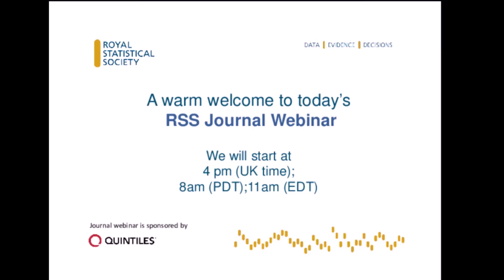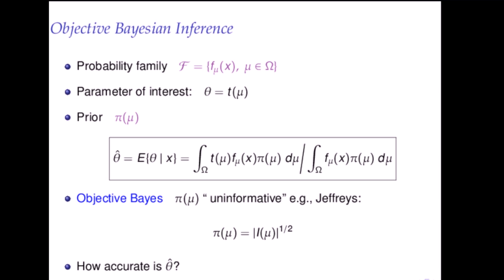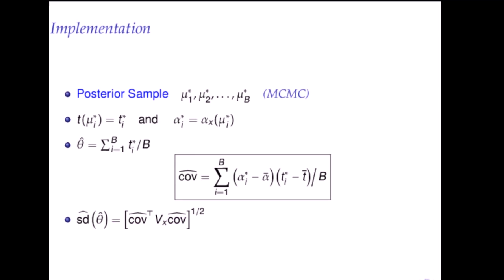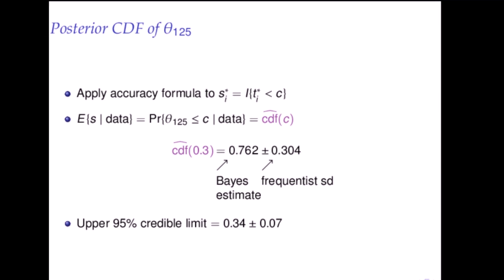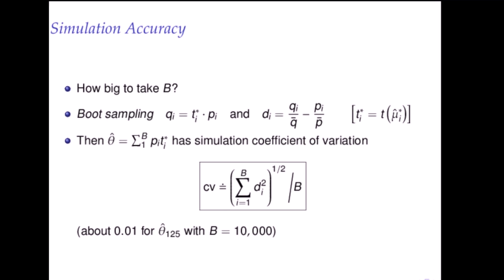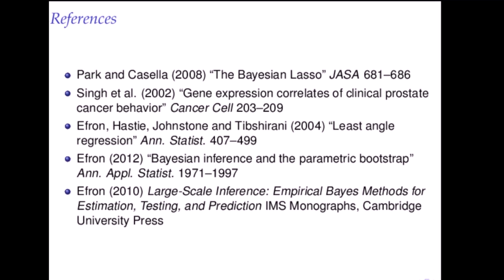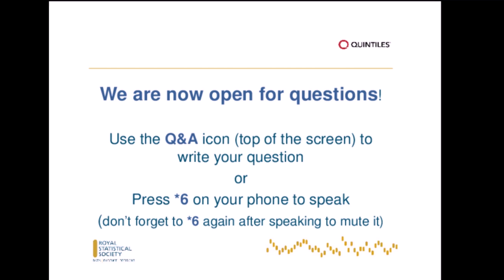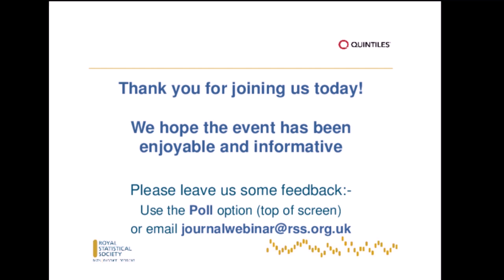Bradley Efron - Frequentist accuracy of Bayesian estimates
Presented by Bradley Efron, Max H Stein Professor of Humanities and Sciences, Professor of Statistics at Stanford University.

Discussant: Andrew Gelman of Columbia University.

Chair: Peter Diggle.

Bradley's paper 'Frequentist accuracy of Bayesian estimates' was recently published in the Royal Statistical Society's Series B Journal (Volume 77 (2015), part 3). The abstract is as follows:

In the absence of relevant prior experience, popular Bayesian estimation techniques usually begin with some form of 'uninformative' prior distribution intended to have minimal inferential influence. Bayes' rule will still produce nice-looking estimates and credible intervals, but these lack the logical force attached to experience-based priors and require further justification. This paper concerns the frequentist assessment of Bayes estimates. A simple formula is shown to give the frequentist standard deviation of a Bayesian point estimate. The same simulations required for the point estimate also produce the standard deviation. Exponential family models make the calculations particularly simple, and bring in a connection to the parametric bootstrap.

Bradley Efron is Max H Stein professor of humanities and sciences, professor of statistics at Stanford University, and professor of biostatistics with the Department of Health Research and Policy in the School of Medicine. He is a former president of both the American Statistical Association and the Institute of Mathematical Statistics. A recipient of the Ford Prize of the Mathematical Association of America and of both the Wilks Medal and the Noether Prize from the American Statistical Association (ASA). In 2003 Bradley was given the inaugural Rao Prize for outstanding research in statistics by Pennsylvania State University in 2005 he received the National Medal of Science. In 2014, Bradley was awarded the Guy Medal in Gold by the Royal Statistical Society for his 'seminal contributions to many areas of statistics'.